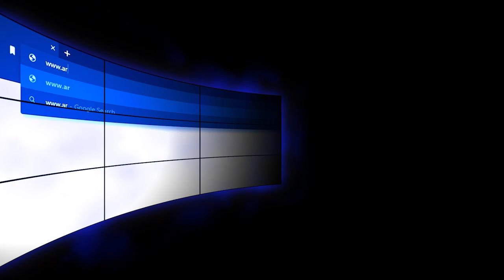Who is Holy Spirit